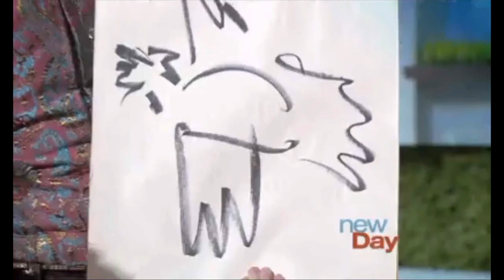David DaVinci Windsock and Sketch Pad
David DaVinci performs on New Day in Seattle.  Parrot from Sketch Pad and Windsock illusions.  This footage is copyright New Day.